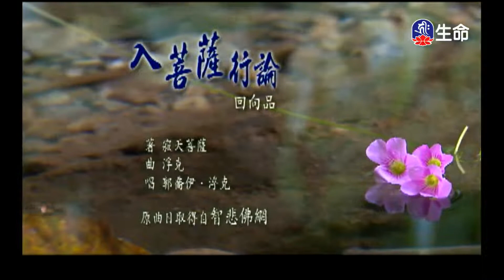經典佛曲_入菩薩行論回向品-1_(lifetv_20220419_04:00)